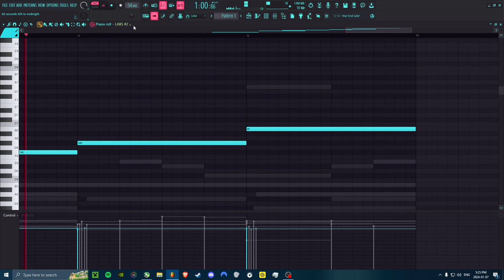i like yanderes